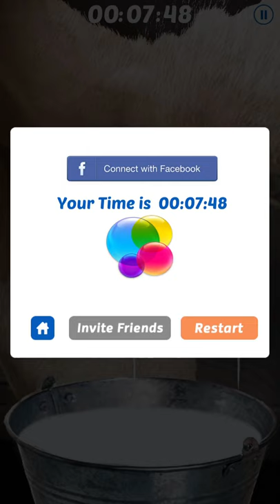Milking Cow Speedrun (7:48)